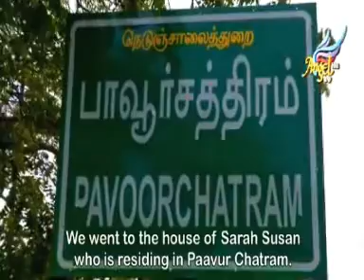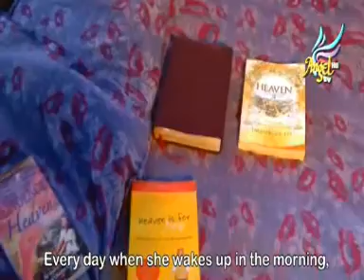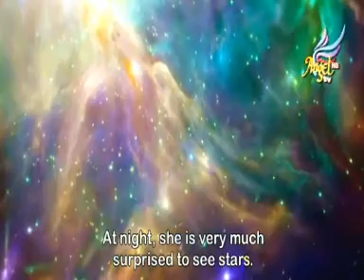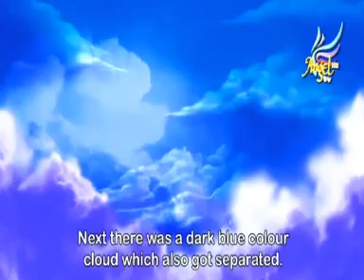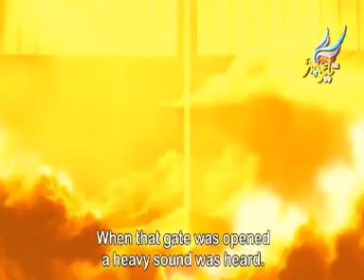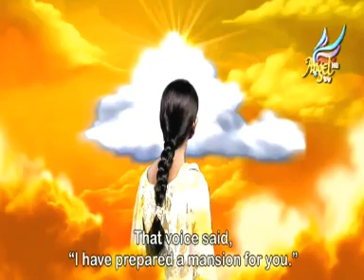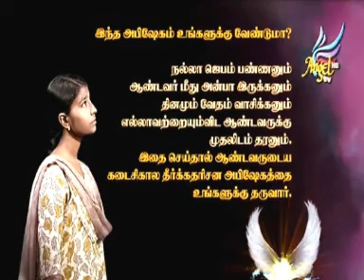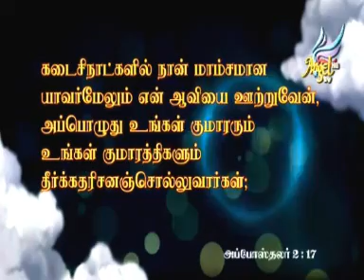AYIN RA'EH "SARAH SUSAN" Part 1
YESHUA IS COMING SOON.